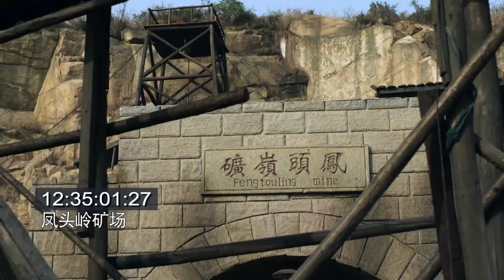【殊死一戰 Desperate Struggle 】EP15 抗日英雄追捕被日軍追殺的漢奸，與日軍鬥智鬥勇，展開殊死較量 主演：吳健 杜志國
SSQR